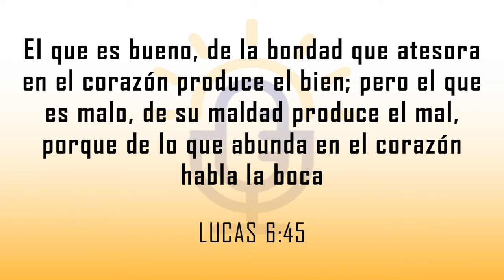Noticias | Al Día con Sergio - Lunes 20 de Mayo del 2024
Mantente informado y ''Al Día Con Sergio''.

Presentado por GM Envíos, tu mejor aliado con envíos desde EE.UU a Latinoamérica.

Yesenia Iacona, abogada especializada en temas migratorios (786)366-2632

Jany Martinez Ward, abogada de accidentes 855-Dolor-55

EO.Ayuda para que siempre esté bien asegurado.

Di Leone Group… "Una puerta abierta para tu nueva vida en Canadá” @dileonegroup